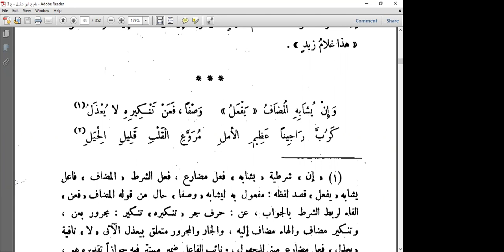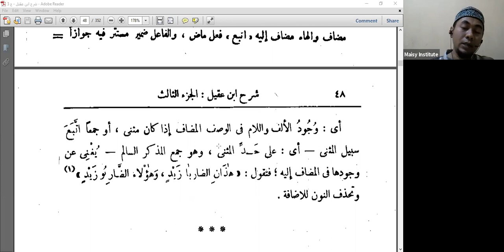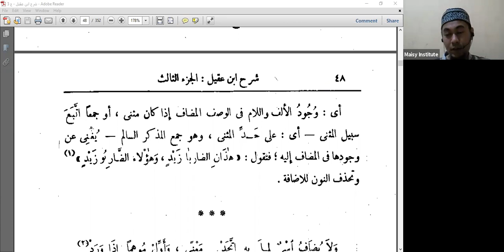Syarah Alfiyah Ibnu Malik #70 - Idhafah (2) - Bait 388-393